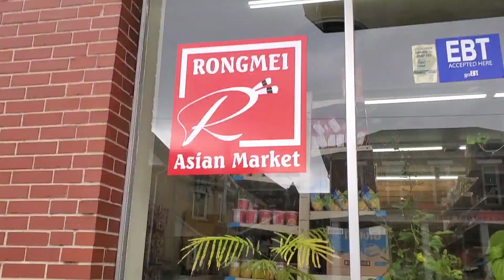Cooking Pancit Canton Fish & Vegetable For Lunch.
Cooking pancit canton fish rice and vegetable for lunch.
Bokchoy. Fish. Isda. gulay. vegetables. food. noodles .
hotdog. catfish. fried catfish.  stir fry vegetables.
pritong isda. philippines food.  lunch.  dinner.
mukbang philippines. New mukbang.  2023 mukbang.
mukbang ASMR.  asmr. eating show on youtube.
cooking pork. cooking. pinoy food reaction. filipino almusal.